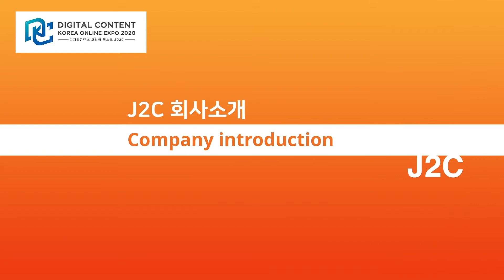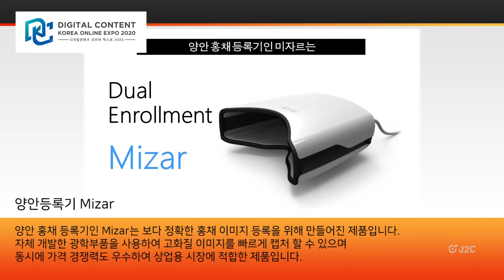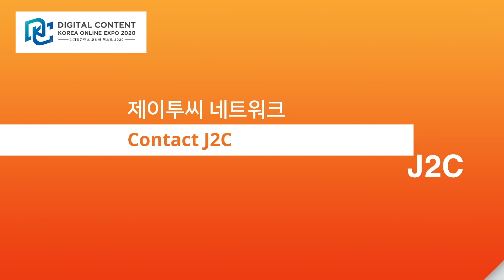Introducing J2C - Digital Content Korea Online Expo 2020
You can find J2C's online presence in various sites.